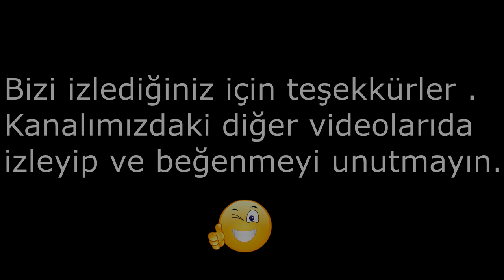Denmark/Aalborg Travel Video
Hi Everyone,
In this video we are travel in Denmark and we  share some places, in our travel.